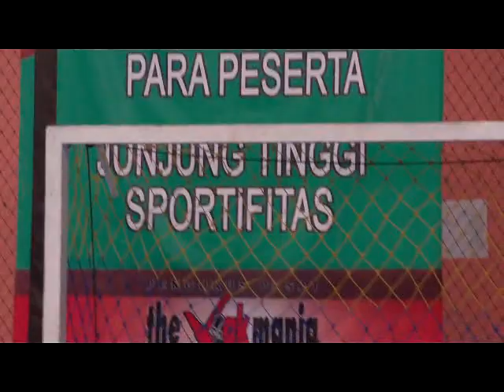Liga Futsal the Jakmania ke 5.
Liga Futsal the Jakmania ke 5..16, 17 dan 18 September 2011